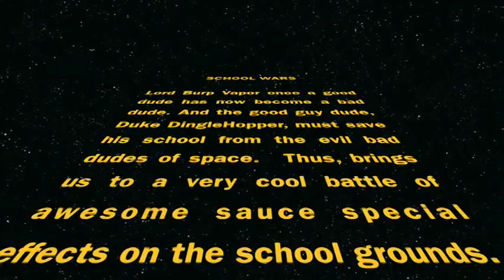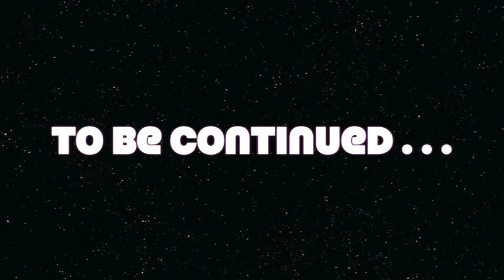CS Porter Flagship Star Wars Part 1 Master